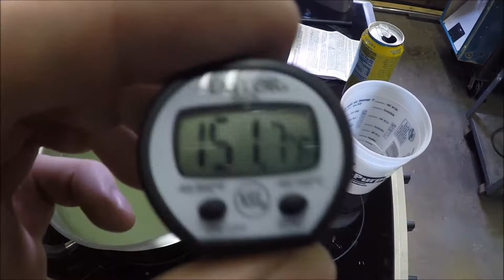DIY Manganese Phosphate (parkerizing)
Spent some time parkerizing a few parts for the g0704 CNC conversion. Its a long one! lol. Its a pretty basic process that requires no special tools and gives a durable and semi attractive (industrial "look" = / ) finish. Normally reserved for "gun" refinishing. i figured why not! It turned out pretty great and i feel its a viable alternative to paint in some situations. Parkerizing loves Any oil product, so it should get along great inside the enclosure of a machine! or any industrial setting. I believe some vintage? Japanese? motorcycles utilized some forum of phosphating on some of their ferrous motorcycle parts (engine parts?) i.e enthusiasts restoring said motorcycles are "reproducing" the finish with commercial "parkerizing" chemicals (what i used). Now get out there and "park" some stuff! - Nick

Manganese Phosphate Parkerizing = "BLACK"
 Zinc Phosphate Parkerizing = "GREY"